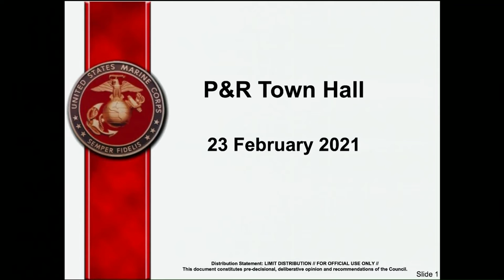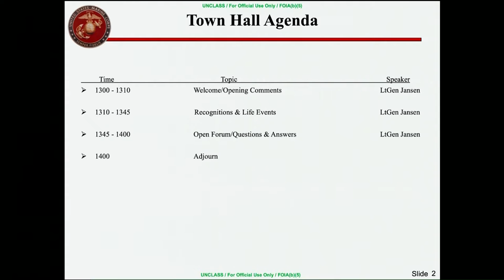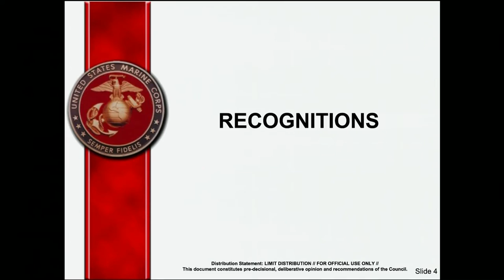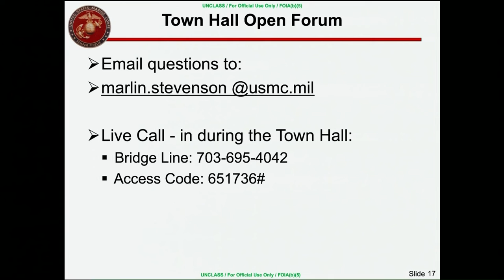USMC - P&R Town Hall. (02.23.2021)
P&R Town Hall
UNITED STATES
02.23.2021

USMC - P&R Town Hall.

Film Credits: Army Multimedia and Visual Information Directorate